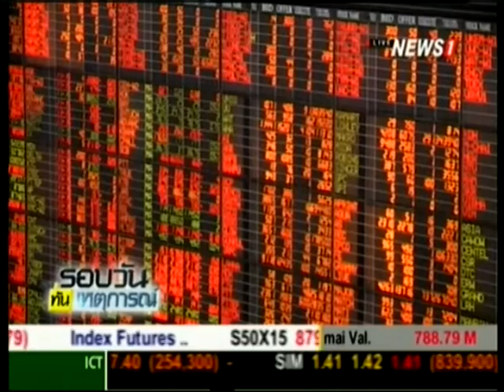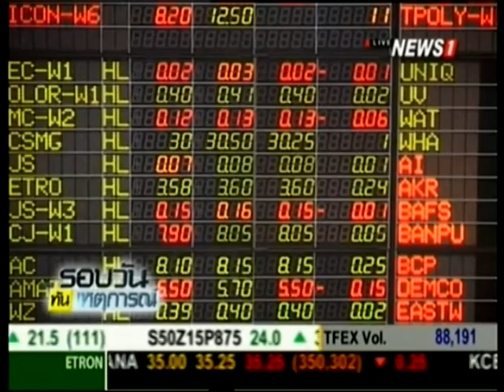ทีมศก.เชื่อ เหตุรุนแรงในฝรั่งเศส ไม่กระทบไทย